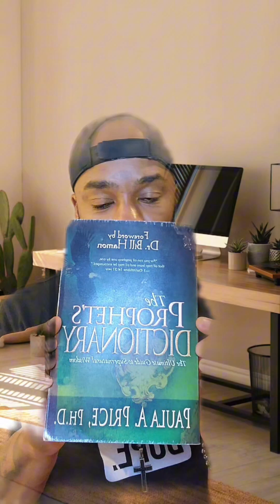David: Like a King, Pt.2 | Reggie Taylor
Although David is betrayed by King Saul and the people of Keilah, he is leaning on God instead of his own understanding/emotions.

1 Samuel 23:1-14 NLT